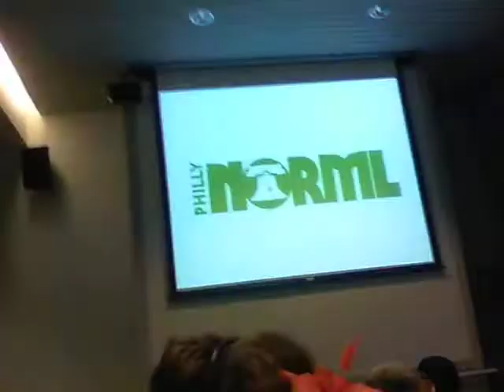PA Sen. Daylin Leach Speaks at NORML Mid Atlantic Conference 3-16-2013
Pennsylvania State Senator Daylin Leach speaks about his marijuana legalization bill at the NORML Mid Atlantic Conference in Philadelphia, March 16th, 2013.